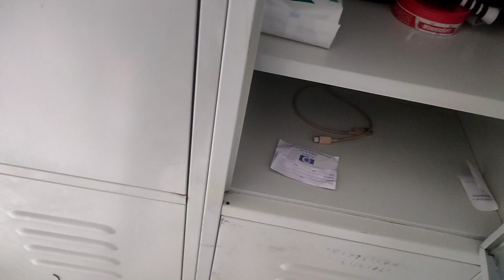Grand masti at our room😁 with my friends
HELLO
It's me prakash karki. And this is Gulmali_Pk_vlog Hope you enjoy my Vedio.

Things used to make this vlogs
1. Realme XT mobile
2. Tripod